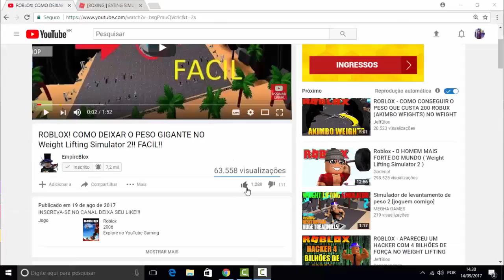PEGUEI 4.000.000M+ NO NINJA ASSASSIN!!! TOU ÉPICO MANOO ! (ROBLOX)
●▬▬▬▬▬๑۩۩๑▬▬▬▬▬▬●
❤️EAEEE PESSOAL ESPERO QUE GOSTE DO VIDEO MAS TA AI HAHAH TMJ GALERA !!! AMO TODOS VCS ... RUMO A 20K DE INSCRITOS FINALMENTE ... MUITOOOO OBRIGADO !!!❤️
⚠️MEU NICK NO ROBLOX-  👉🏼rodrigorj1234👈🏼  - ⚠️